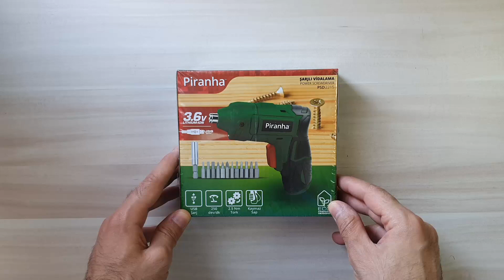A101 Piranha Şarjlı Vidalama Kutu Açılımı ve İnceleme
Bu video da a101 de 49,95 tl fiyata satılan piranha şarjlı vidalama kutu açılımı ve inceleme piranha psd 2215 şarjlı vidalama piranha şarlı tornavita inceleme a101 aktüel vidalama testi  fiyat performans deneyim iyi güzel eğlenceli video oldu iyi seyirler :)

►Yeni videolardan haberdar olmak için BİLDİRİMLERİ AÇMAYI,
►Videoyu BEĞENİP/PAYLAŞMAYI unutmayın :) İyi Seyirler